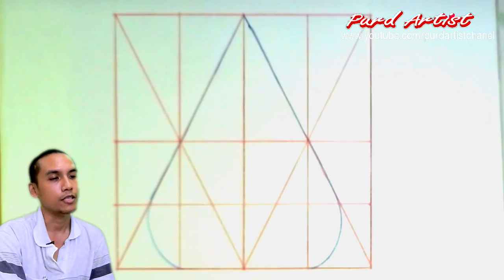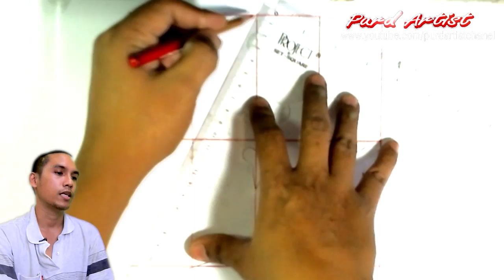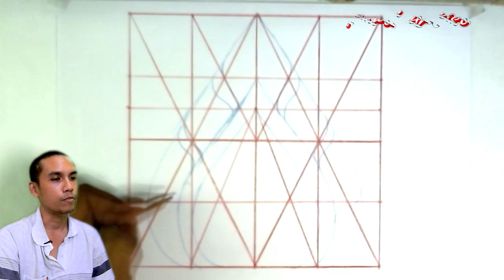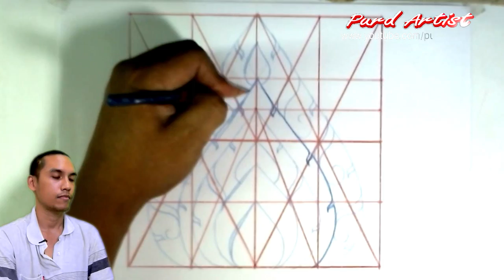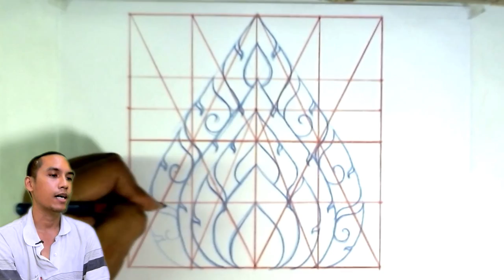☼ สอนวาดลายไทยง่าย | ►ลายกระจังตาอ้อย◄ Purd Artist ♫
หรือ
Inbox Facebook Fanpage : kuanporn Artist Thai